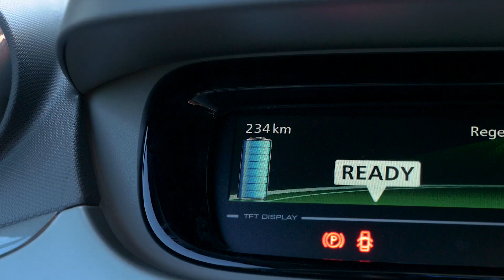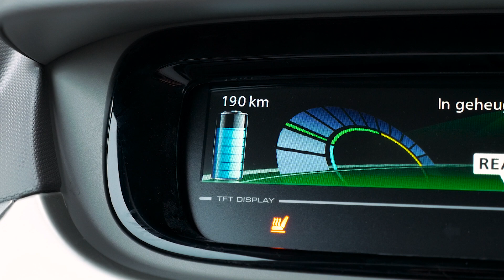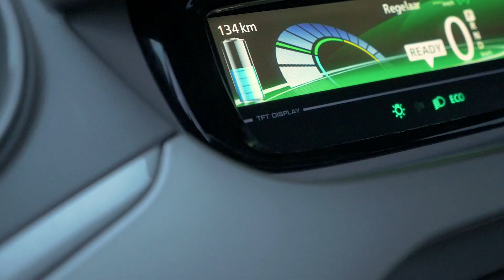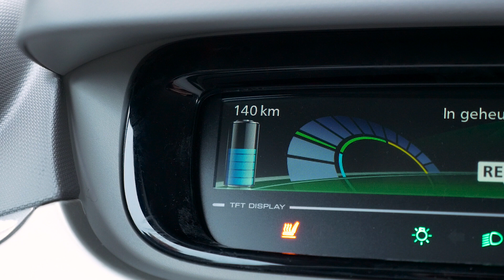ANWB Dubbeltest Hyundai IONIQ electric vs Renault Zoe R90 2017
Elektrische auto's zijn interessanter dan ooit. Modellen als de Hyundai IONIQ electric en Renault Zoe komen in aanmerking voor de minste bijtelling, terwijl hun actieradius nooit groter is geweest. Voor welke betaalbare EV kun je jouw brandstofauto laten staan?